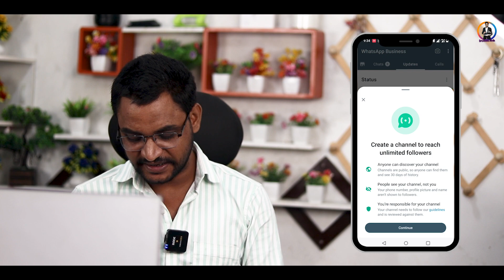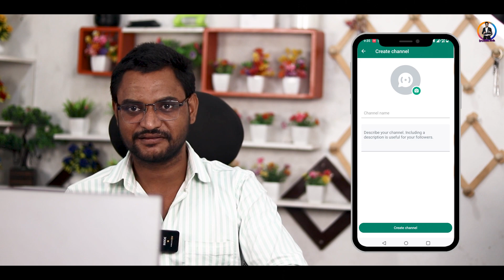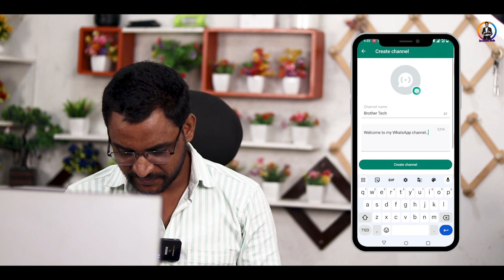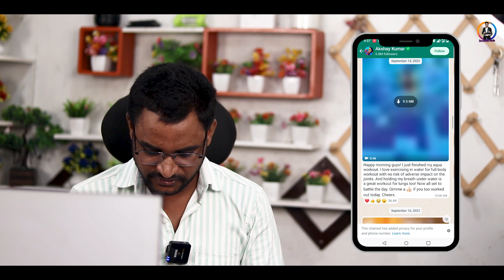From Zero to Earning: How to Create a WhatsApp Channel and Make Money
WhatsApp Channel Se Paise Kaise Kamaye | WhatsApp channel kaise banaye  | Earn money From WhatsApp?
How To Earn Money From Whatsapp Channel | Whatsapp Channels

*BEST GADGETS FOR YOUTUBER*
My Mic
My Rode Wireless Mic
My Boya Wireless Mic
My Best Mic For Blogs
My Tripod
My Camera
My Light
My Green Screen
For Editing Laptop
Basic Laptop